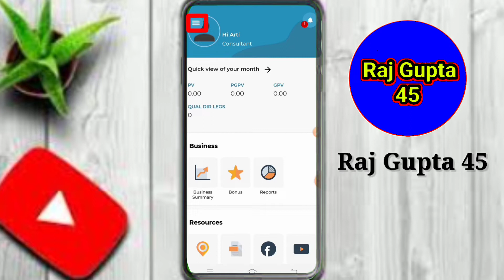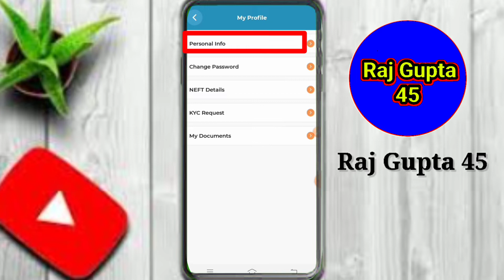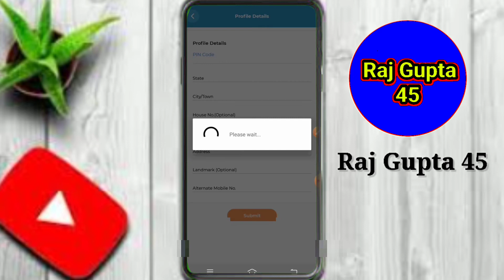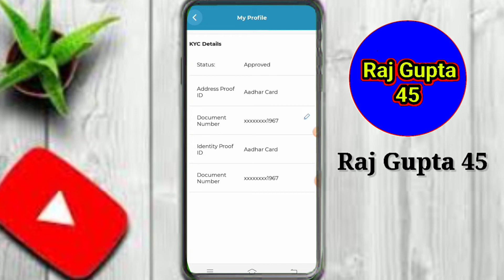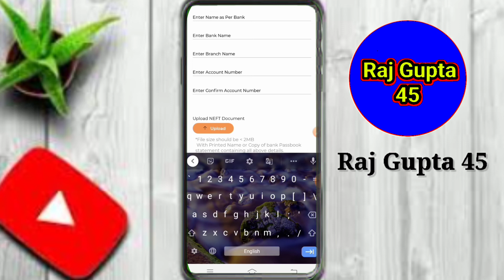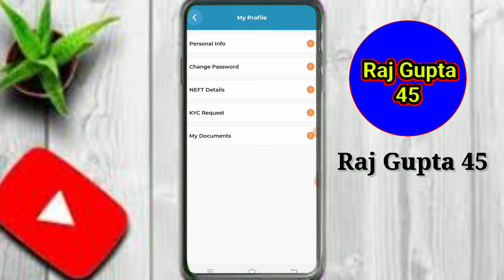Modicare kyc kaise kare | modicare kyc update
Video No.12
meesho app me login kaise kare, meesho app me account kaise banaye2021,

Video No.15
अपने मोबाईल का नेट करें फास्ट इस ट्रिक से,apne mobile ka net speed kaise badhaye,net speed fast kare